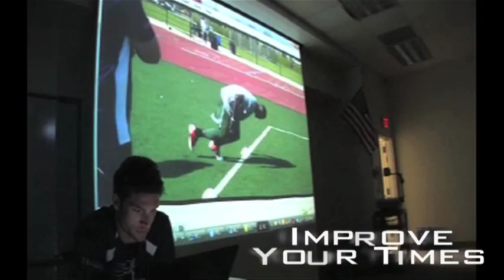TEST Football Academy Official Trailer